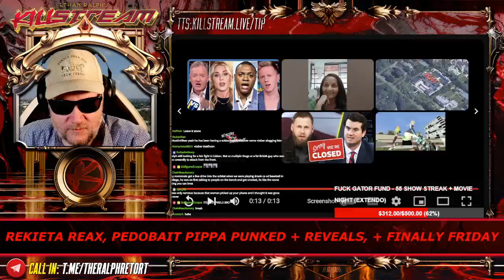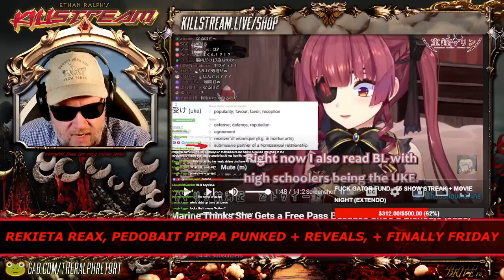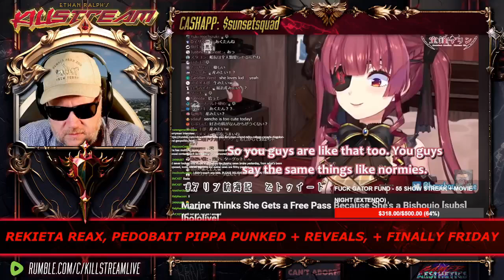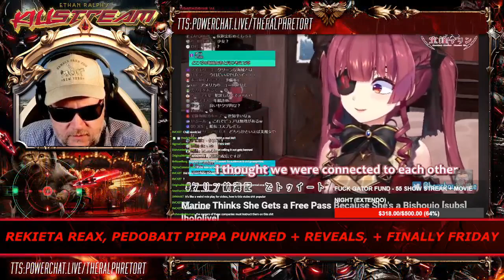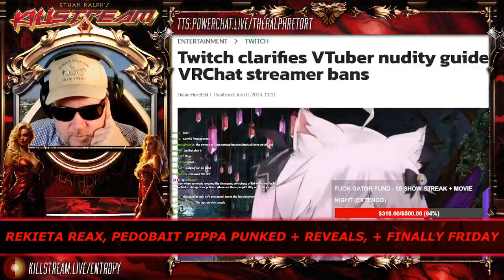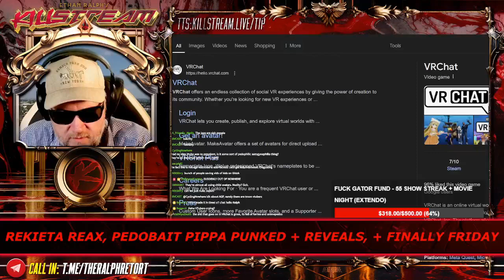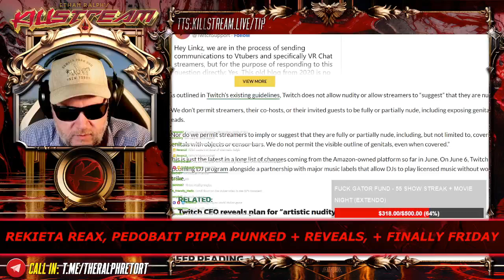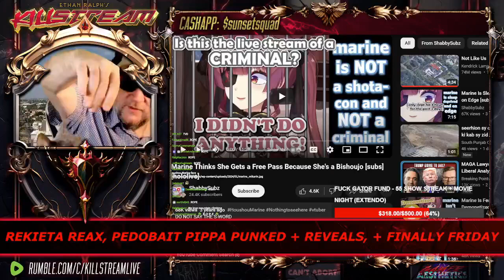Vtuber Freakshow: Marine is sus - Killstream